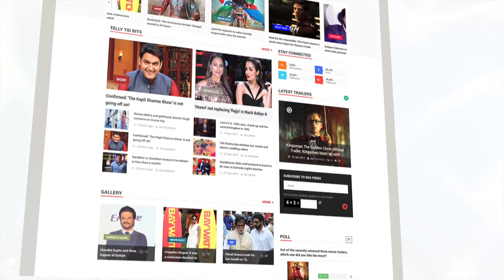Dipika Kakar Takes Revenge From Somi And Saba Khan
Bigg Boss 12 contestant Dipika Kakar got chance to teach the Khan sisters a lesson as now it's a time for the singles to torture the jodis in the luxury budget task. And as expected Dipika targets Somi for the task.